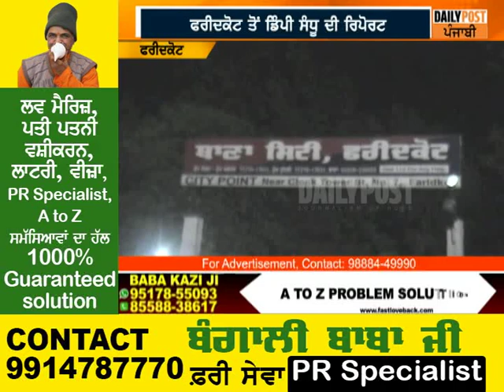ਸ਼ਰਧਾਲੂਆਂ 'ਤੇ ਕੀਤਾ ਲੁਟੇਰਿਆਂ ਨੇ ਹਮਲਾ,ਸੰਗਤ ਨੇ ਮਿਲ ਕੇ ਕੀਤਾ ਕਾਬੂ